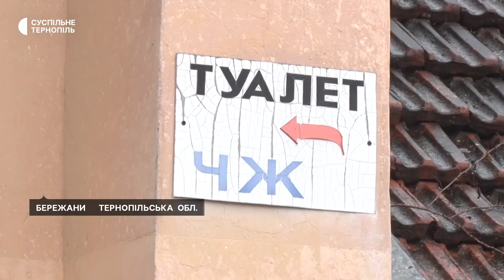Більше 5 років у громадському туалеті брудно: міська рада подала до суду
У громадській вбиральні на автовокзалі в Бережанах бруд та антисанітарія. У такому стані вона більше 5 років, - розповіла начальниця автостанції Марія Копчак. Тоді туалет передали з комунальної власності у приватну. Міська рада подала на власника до суду, - розповів заступник міського голови Бережан Валерій Бабич.